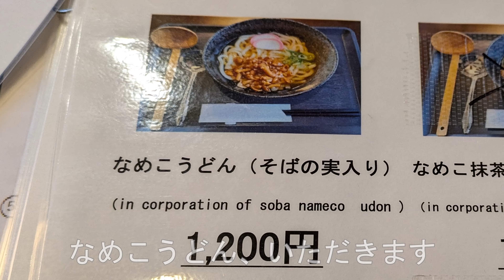紅葉ピークの白川郷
岐阜県の白川郷が紅葉キンキラだったので立ち寄りました。   (撮影時期 2024/11)